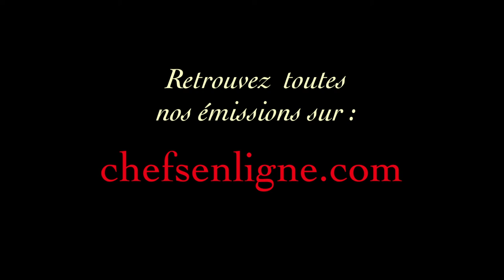La N.A.S.H. Non alcoolique stéatose hépatique avec le professeur Schlienger